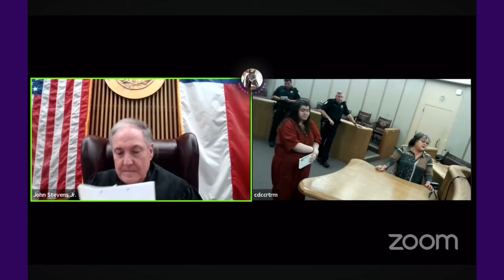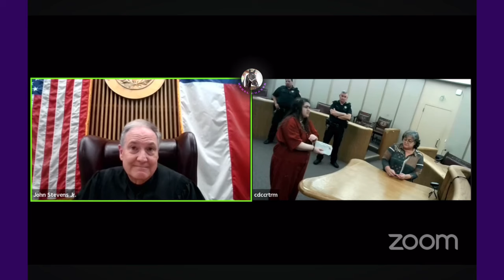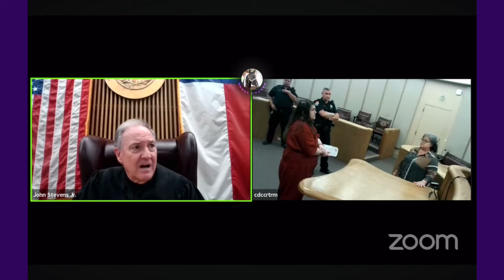“Jekyll & Hyde” Peculiar Defendant Needs More Help Than Judge Stevens Can Provide!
In this video I will be REACTING to a difficult video for all involved.